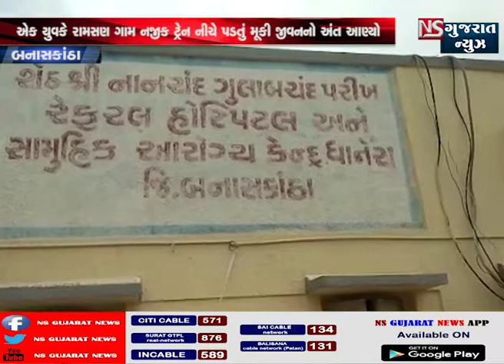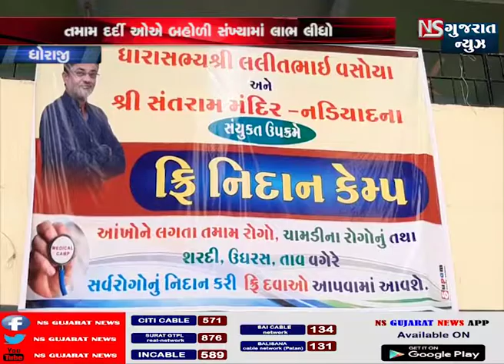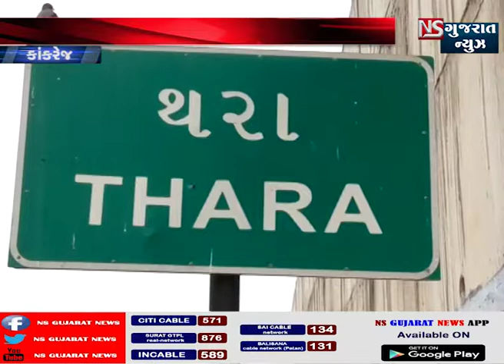STORY OF UJARAT#NDGUJARATNEWS